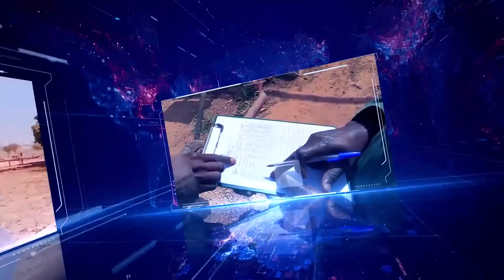Covid-19 : 8 nouveaux cas positifs au Sénégal